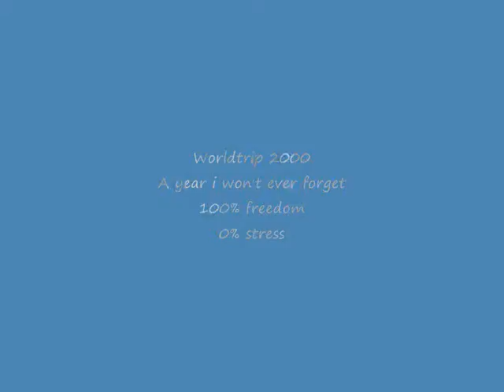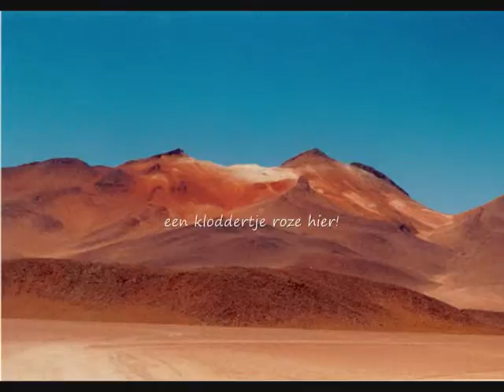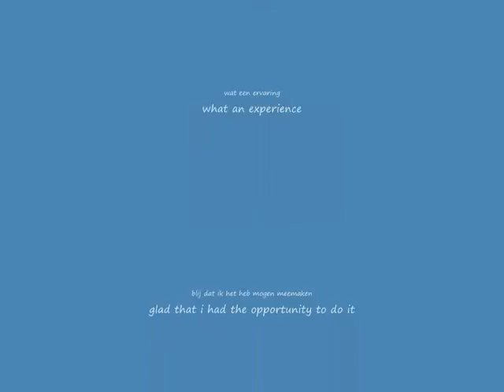Worldtrip 2000 - a year of travelling in a nutshell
India, Nepal, Tibet, Thailand, Malaysia, Laos, Chili, Argentina, Bolivia, Peru, Ecuador - what a year